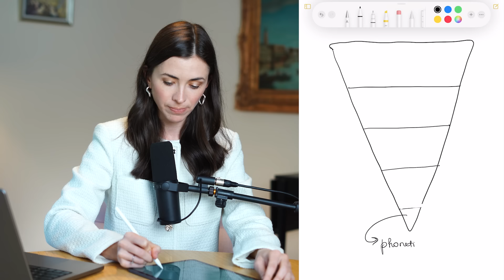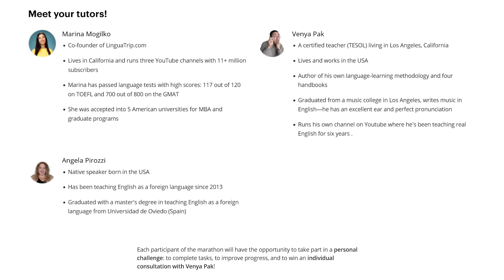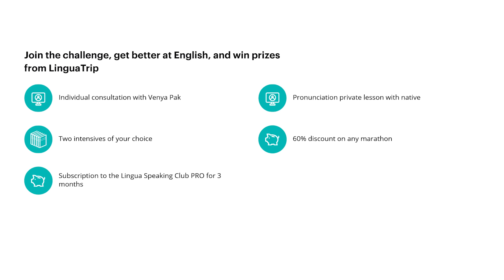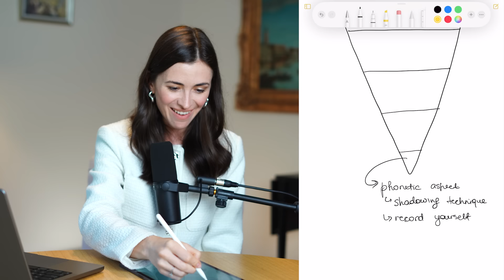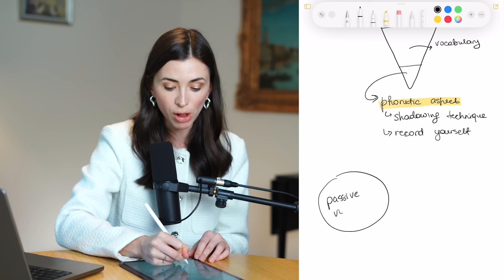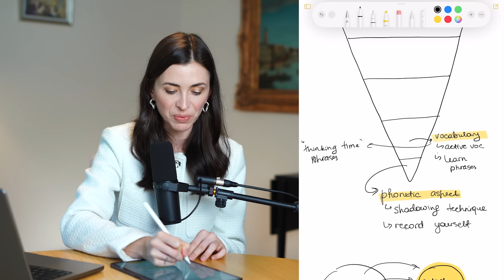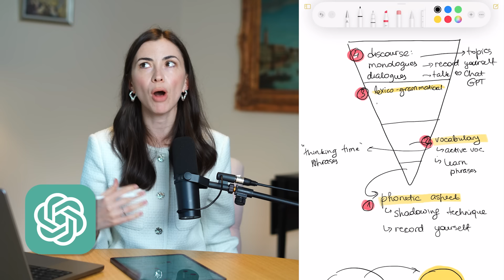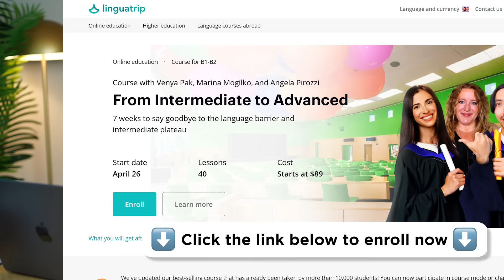Understand English, but can't speak fluently? Here is why! Action plan - Marina Mogilko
Timecodes:
0:00 #1. Phonetic aspect
4:44 #2. Vocabulary
7:49 #3. Lexico-grammatical level
9:17 #4. Discourse